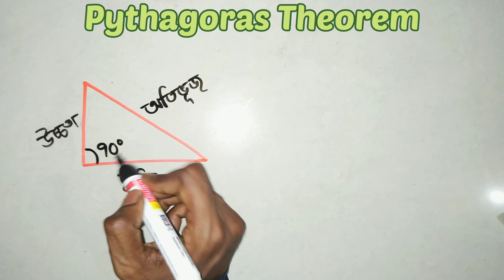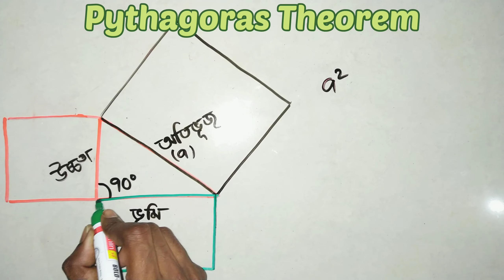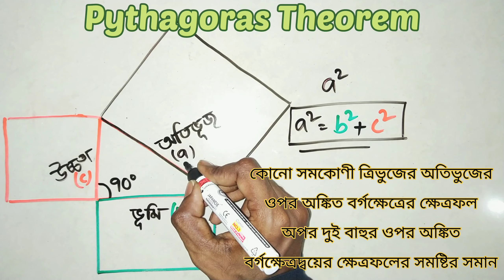Pythagoras theorem in bengali | পিথাগোরাসের উপপাদ্য | Right triangle formula from pythagoras theorem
Pythagoras Theorem | পিথাগোরাসের উপপাদ্য

পিথাগোরাসের উপপাদ্য অনুসারে কোনো সমকোণী ত্রিভুজের অতিভুজের ওপর অঙ্কিত বর্গক্ষেত্রের ক্ষেত্রফল অপর দুই বাহুর ওপর অঙ্কিত বর্গক্ষেত্রদ্বয়ের ক্ষেত্রফলের সমষ্টির সমান ।

According to Pythagoras Theorem the square of the length of hypotenuse of a right triangle equals the sum of the squares of the lengths of the other two sides.

From this we can prove that "The square on the hypotenuse is equal to the sum of the squares on the other two sides".

For more keep watching.

Related Search :
Pythagoras Theorem
পিথাগোরাসের উপপাদ্য
পিথাগোরাসের সূত্র
পিথাগোরাসের উপপাদ্য প্রমাণ class 10
পিথাগোরাস এর সূত্র